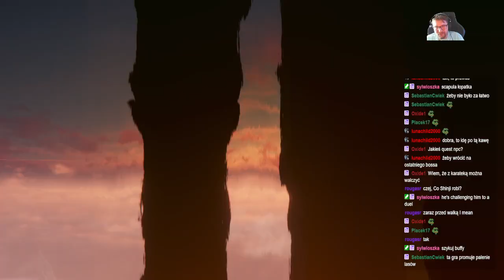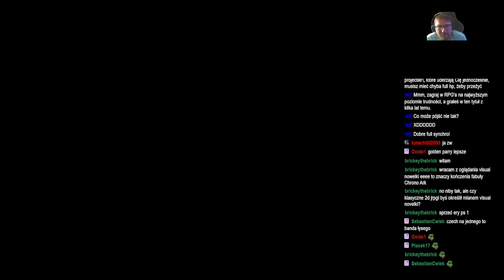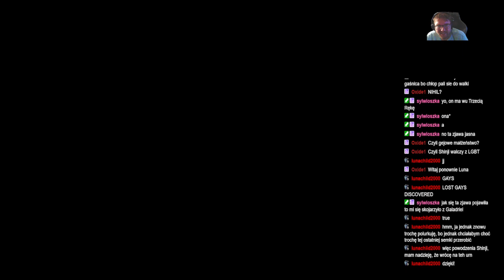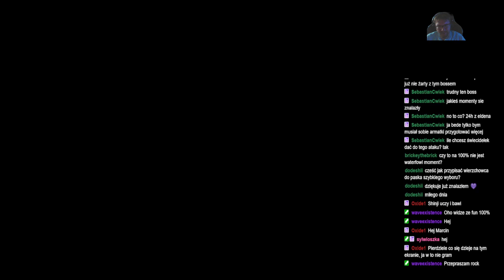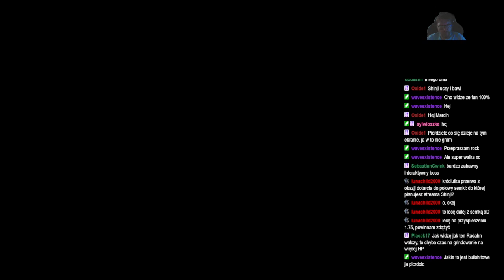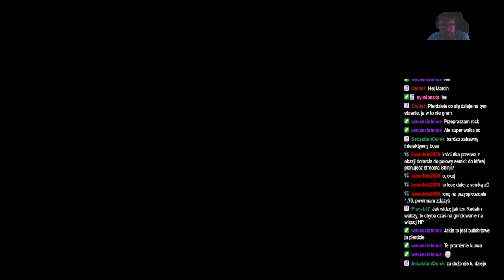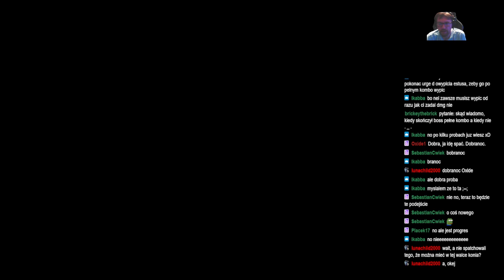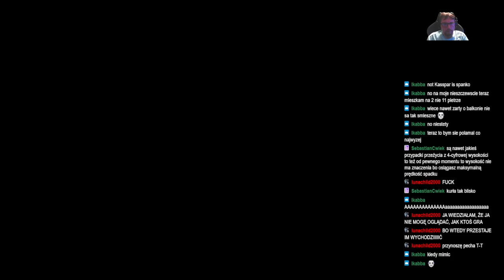ShinjiFaraday archiwum: ELDEN RINK ELDEN RINK ELDEN RINK —7—06.07.2024